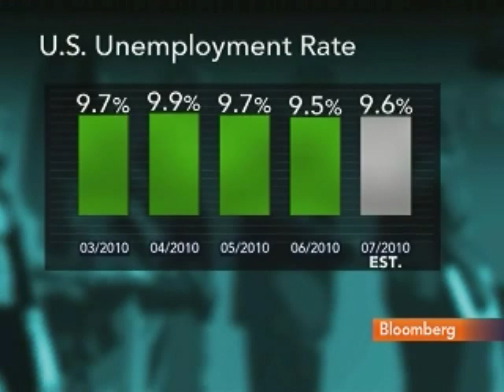Russell's Wood Sees Opportunity in U.S. Financial Stocks: Video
Aug. 6 (Bloomberg) -- Stephen P. Wood, chief market strategist at Russell Investments, talks with Bloomberg's Susan Li about investment strategy.
     Speaking from New York, Wood also discusses the U.S. economy and job market. U.S. stocks slipped, pulling the Standard & Poor's 500 Index down from an almost three-month high, as an unexpected increase in jobless claims fueled concern the economic recovery is slowing. (Source: Bloomberg)